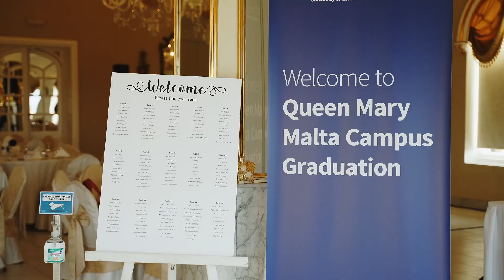Thinking of studying medicine in the UK? Think about Malta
Queen Mary Malta graduation 2022 – share the moment our founding cohort become doctors from studying medicine.